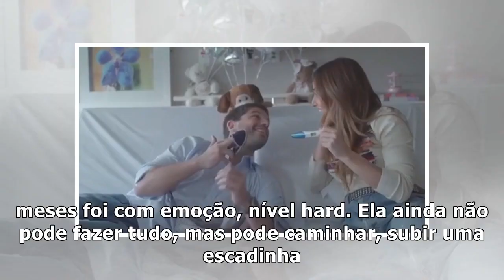Duda Nagle diz que duvidou da gravidez de Sabrina Sato – TV Foco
Sabrina Sato e Duda Nagle. (Foto: Divulgação) Sabrina Sato e Duda Nagle participaram de uma entrevis...